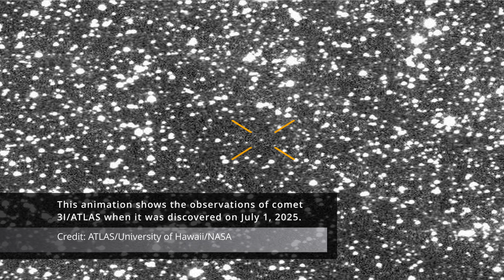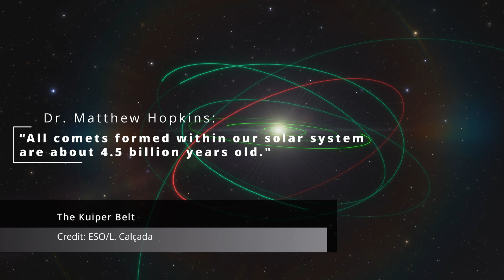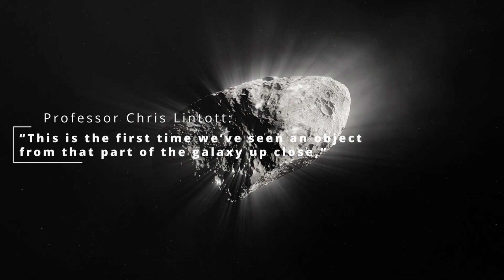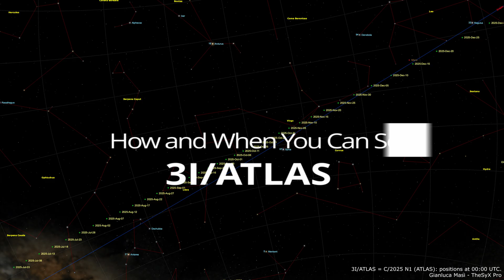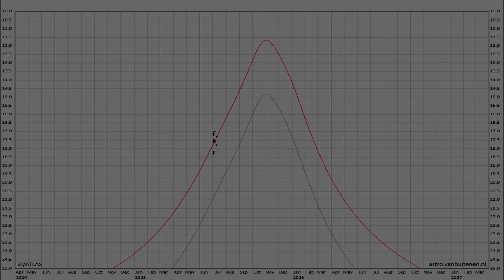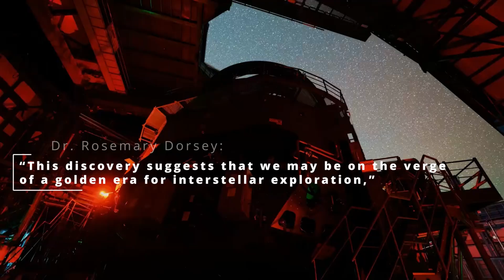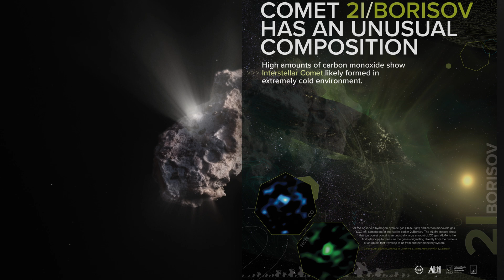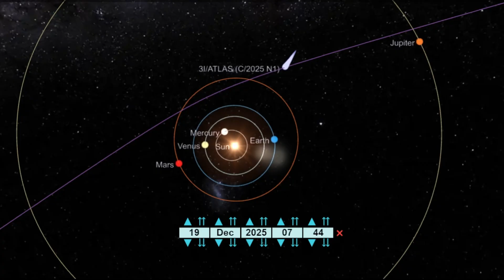3I/ATLAS: The Oldest Comet Ever Seen?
A comet older than the solar system?
In this episode, we explore the discovery of 3I/ATLAS, a newly detected interstellar comet possibly more than 7 billion years old — making it the oldest comet we've ever observed.
Discovered by the ATLAS telescope in Chile, this icy object may have traveled for eons from the thick disk of the Milky Way before entering our solar system. It's only the third interstellar object ever found — after 1I/ʻOumuamua and 2I/Borisov — but 3I/ATLAS may be the most remarkable of them all.
In this video, you'll learn:
Where 3I/ATLAS came from ?
Why scientists believe it's older than the Sun ☀️
How it compares to Borisov and ʻOumuamua ?
When and how you can see it yourself through a telescope ?
What this could mean for future interstellar discoveries

How to See 3I/ATLAS
? Best viewing: November 2025 – February 2026
? Location: Likely visible from both hemispheres
? Gear needed: A telescope with 6"–10" aperture or more
? Tips:
Watch for moonless nights and dark-sky locations
Use astronomy apps for updated ephemerides
Look for a faint glowing coma and tail as it nears the Sun
We'll update this channel when precise star charts are available!